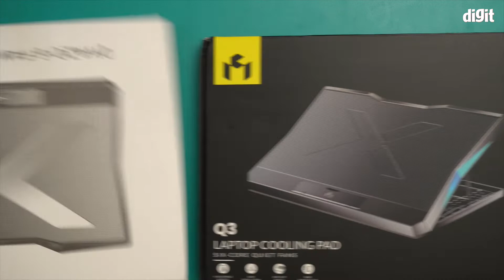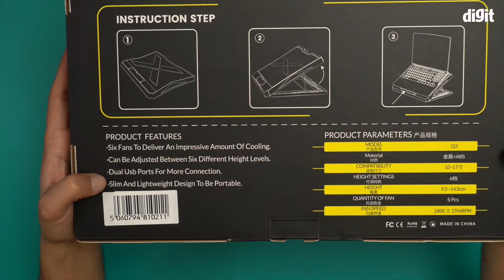Dyazo 6 Fan Cooling Pad Unboxing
Please note that all the product information is taken from the product page on Amazon.in and we earn an affiliate commission when you follow the buy link and make a purchase.

About the Dyazo 6 Fan Cooling Pad:
Six Large Mute fans for silent cooling & robust operation with Exhaust fan effects.
Note : Fan works on Exhaust mode so u want be able to find heavy air flow But will cool your laptop silently , won't bother others.
Non-slip fender for safety, Freely adjustable wind speed knob & Super-Fast laptop cooling
Six different heights for various needs, compatible with a laptop under 15.6 inches.
Compatible with all HP , Samsung , Lenovo , Acer , Mac book ,chrome book ,dell & other modern robotic machines

Dyazo 6 Fan Cooling Pad,laptop cooling pad,cooling pad for laptop,best laptop cooling pad